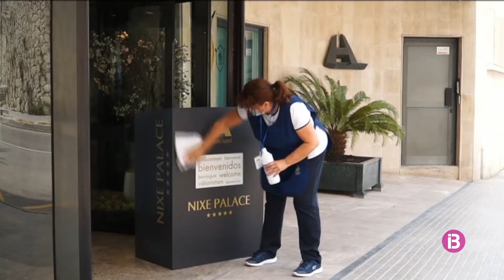El Govern assegura que les Balears han recuperat dos de cada tres turistes de 2019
Armengol considera necessari "allargar la temporada turística al màxim" i començar a programar una temporada de 2022 que el Govern espera que sigui "totalment normalitzada"